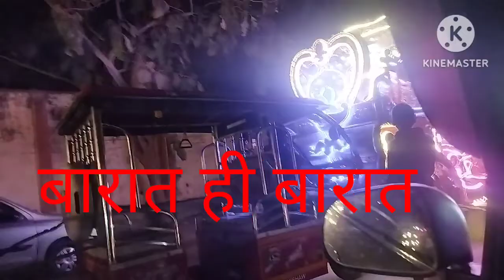vlog-90 my sister wedding👰💍🤵💒 vlog ll sadi mein khub ki masti 👶vlog